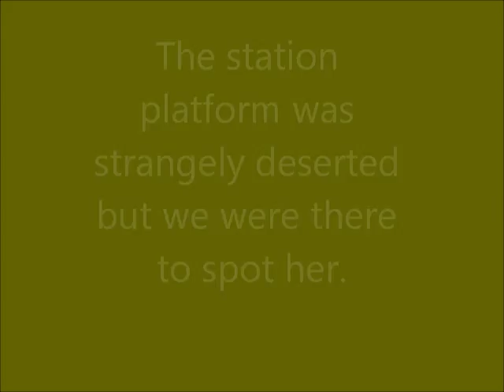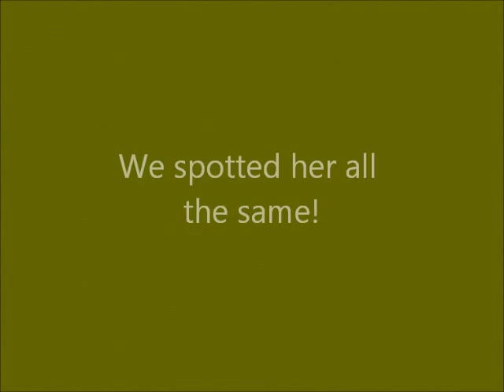DARSTAED'S pre-production TORNADO in motion.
This is the pre-production model of the A1 TORNADO which Dartsaed are proposing to release - note it is not finished in every detail. It is an exceptionally heavy model and would undoubtedly handle more than the 8 coaches it handles with ease here. To keep up to date with developments, visit the NEWS page of the company for its month e-newsletters or freely receive them from